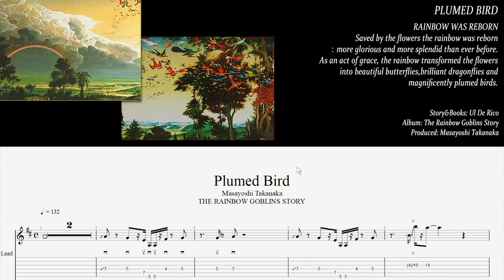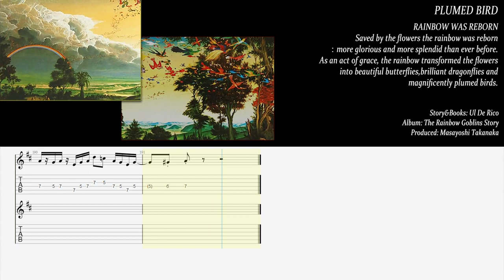plumed bird - masayoshi takanaka tab